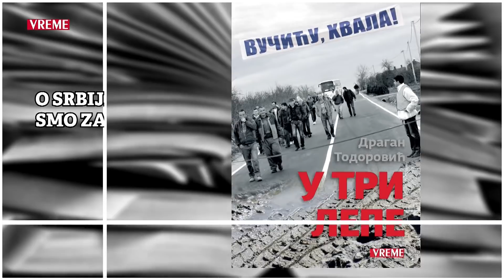Zumiranje 75 - "Ne zaboravite Savamalu"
U 75. emisiji "Zumiranje" Ksenija Radovanović iz inicijative "Ne davimo Beograd" i novinarka Jovana Gligorijević razgovaraju sa Filipom Švarmom o kampanji za beogradske izbore.
Gledajte nas uživo, u četvrtak u 18 časova na sajtu i jutjub kanalu nedeljnika "Vreme"